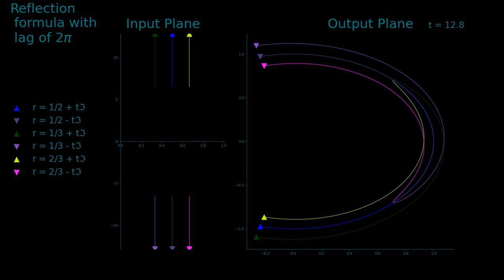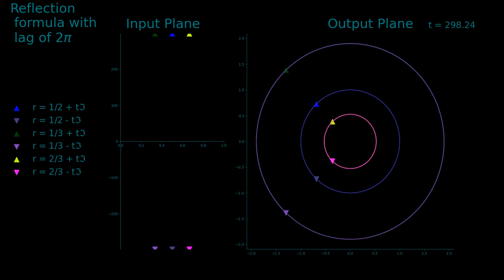Animation of the Zeta reflection equation for (1/2, 1/3, 2/3) with lag of 2*Pi*i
A longer version of the reflection equation (2^s*Pi^(s-1)*Sin(Pi*s/2)*Gamma(1-s) animation. This shows the lines of 1/2, 1/3 and 2/3 as i increases up to 300i.

As you will see after the inversion around 2*Pi*i the 1/3 and 2/3 lines move progressively away from each other. The 1/2 of course remains on the unit circle as it is reflecting directly to its conjugate.